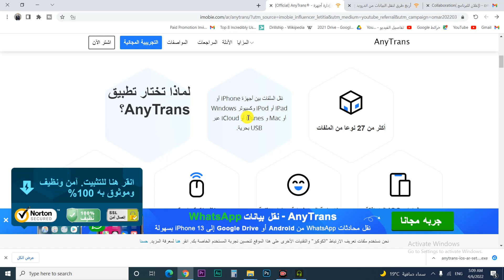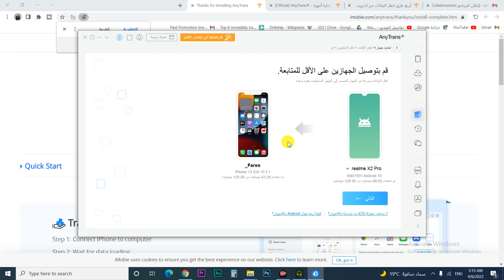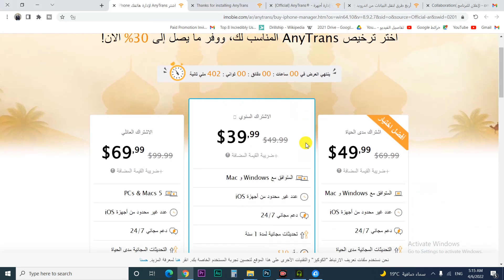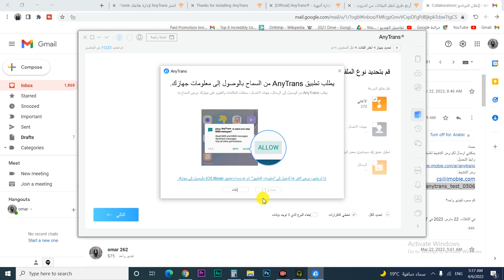طريقة نقل الملفات من الايفون الى الاندرويد || مضمونة ✅ || اسهل وافضل طريقة لنقل البيانات